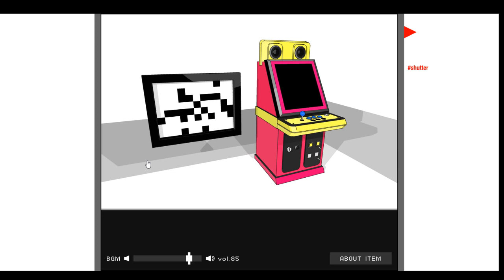invaders hint gameplay